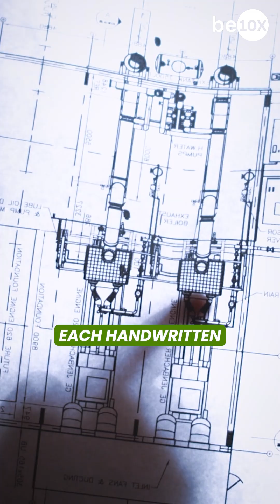UK's AI Integration - By Aditya Kachave | Be10x